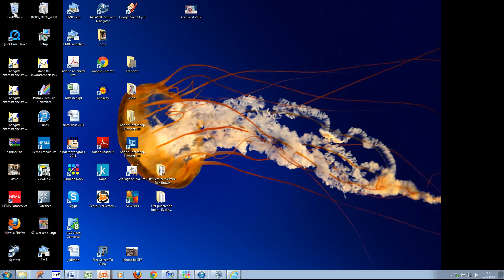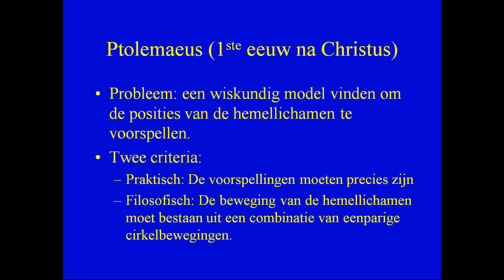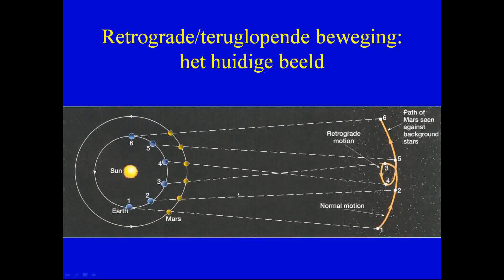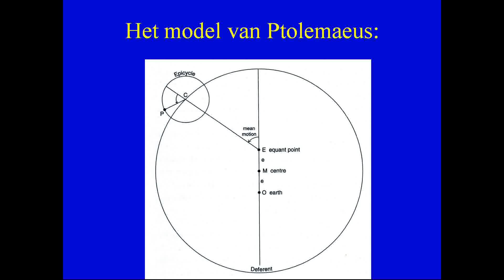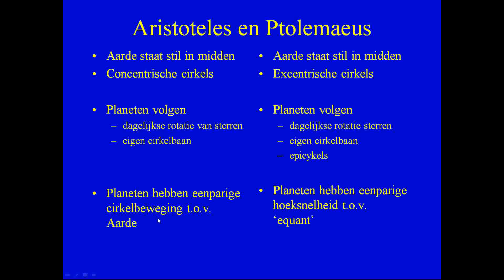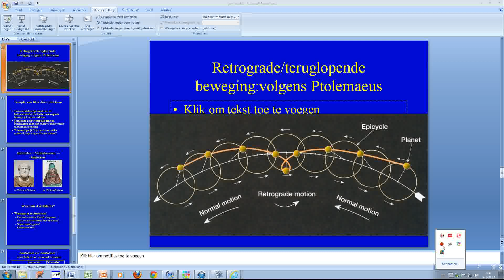college 1 ppv deel 2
ingsproken powerpoint proeven van vroeger college 1 deel 2